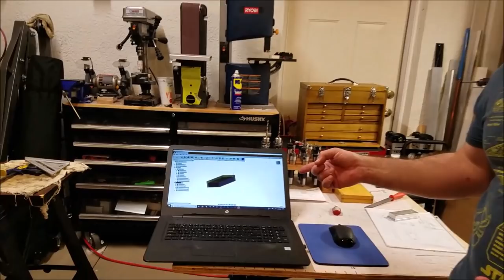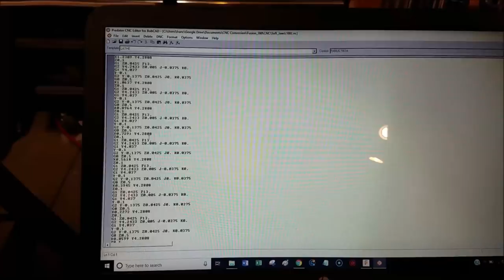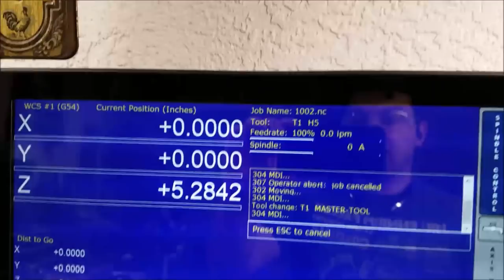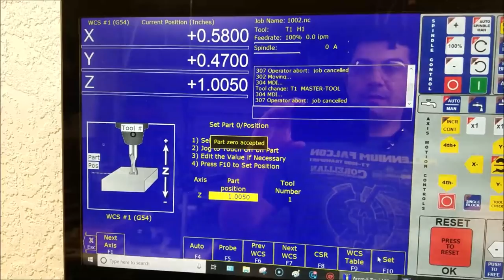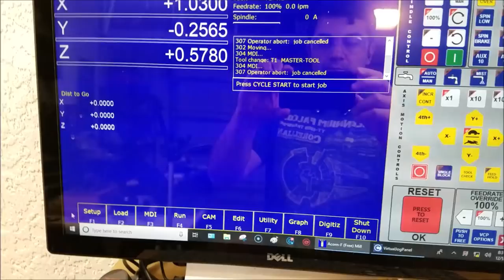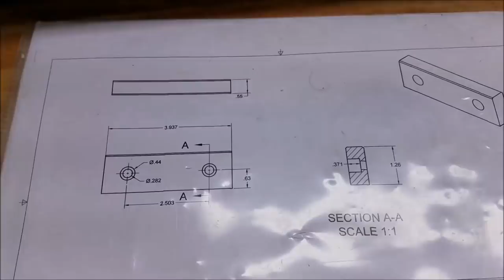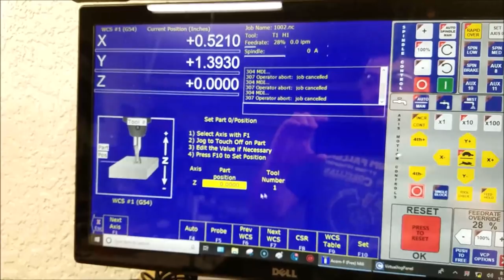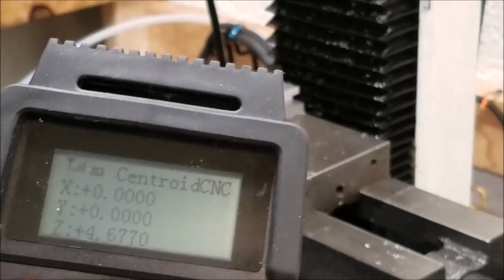PM-25MV Milling Machine: Machining 2nd Op with Centroid Acorn CNC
The last video led to a lot of good comments and questions - I thought I'd do a follow up video that address a few of them.